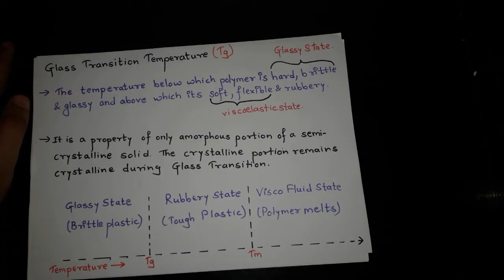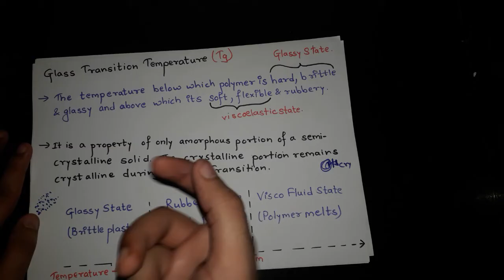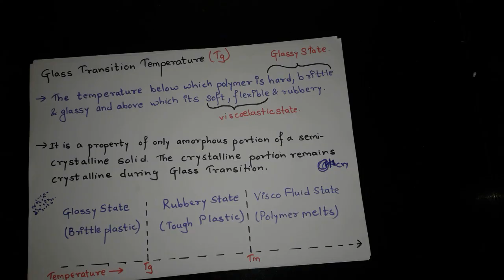Glass Transition Temperature | Engineering Chemistry 1 In Hindi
# GlassTransitionTemperature#engineeringchemistry#chemistry#chem1#Lastmomenttuitions

In This Video is we will Study about Glass Transition Temperature in Engineering Chemistry 1

Semester 02 -